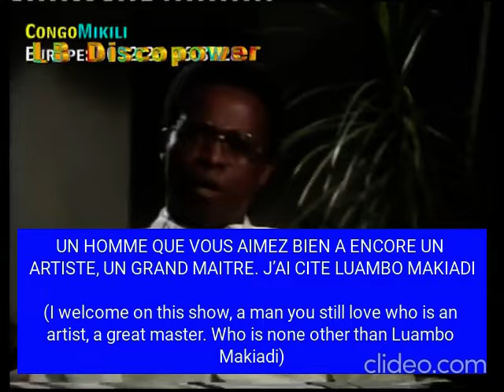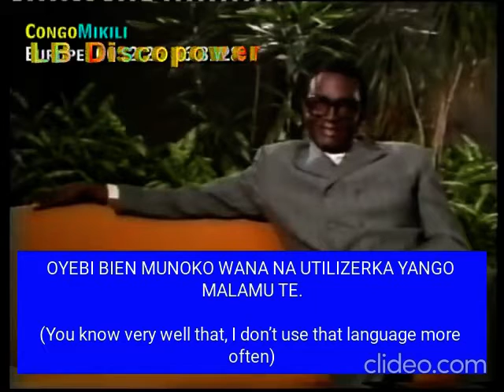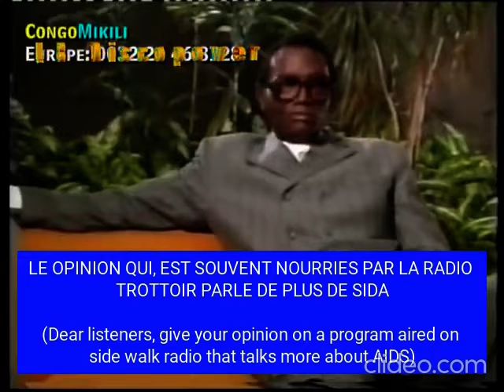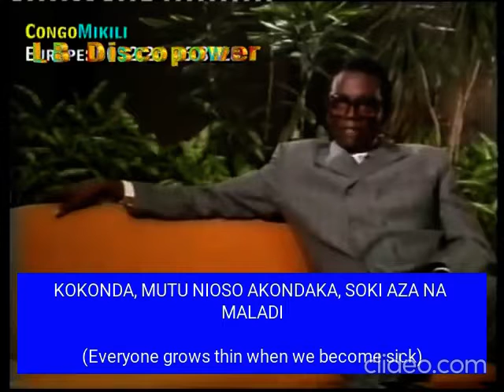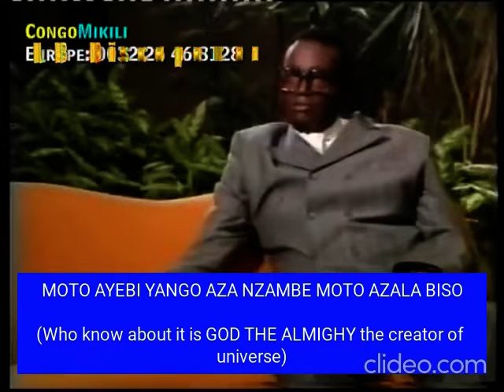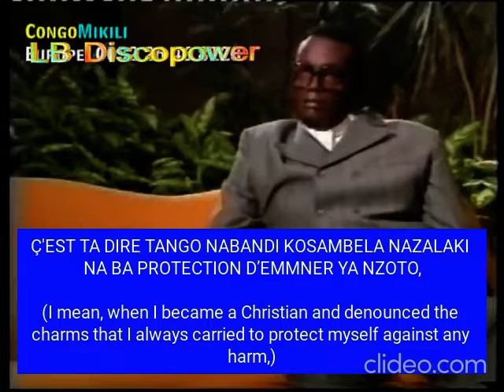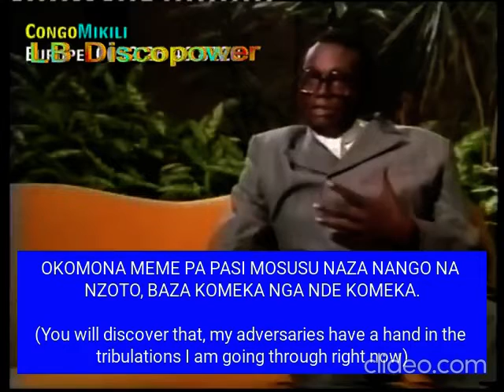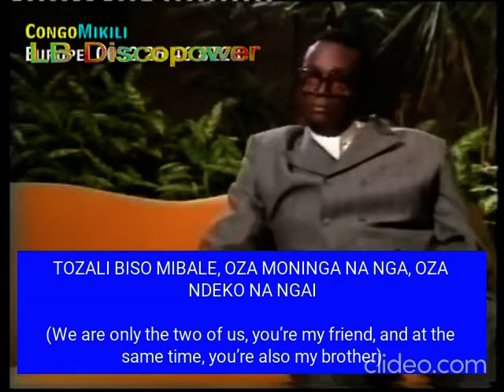LUAMBO MAKIADI FRANCO'S INTERVIEW WITH LUKUNKU SAMPU IN BELGIUM, WITH TRANSLATED ENGLISH SUBTITLES.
In his last interview, with the legendary journalist the late Lukunku Sampu. Luambo Makiadi spoke about the protection he used to carry along, to protect him against the evil of his adversaries. Kindly follow the full translation.